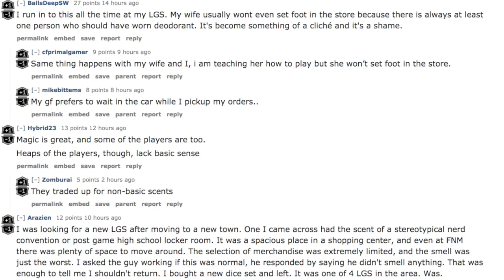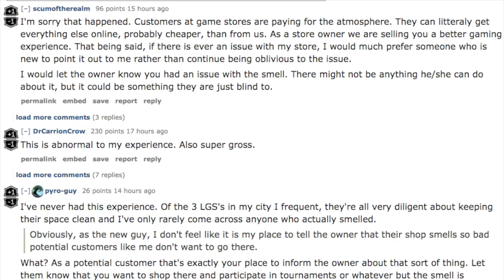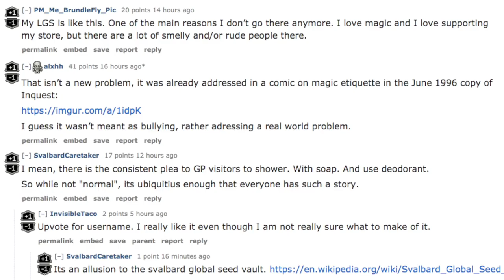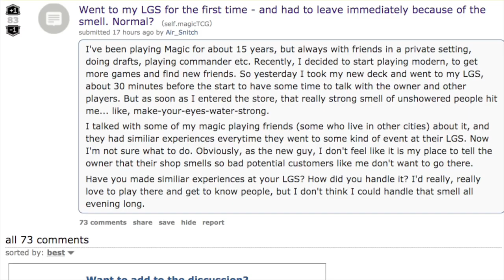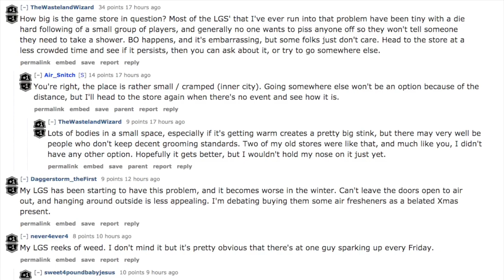Smelly & Rude Magic the Gathering Players